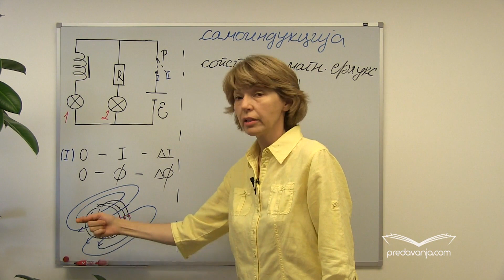Samoindukcija - Fizika III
Šta je samoindukcija? Pojam sopstvenog magnetnog fluksa. Od čega zavisi elektromotorna sila samoindukcije? Od čega zavisi koeficijent samoindukcije ili induktivnost? Postupno rešavanje zadatka u kome se primenjuju formule za elktromotornu silu samoindukcije i induktivnost.
Zadatak:
1. U kalemu namotanom na cilindar dužine 10cm i prečnika 2cm brzina promene struje je 2A/s. Ako je indukovana elektromotorna sila samoindukcije od 2V koliki je broj navojaka kalema?